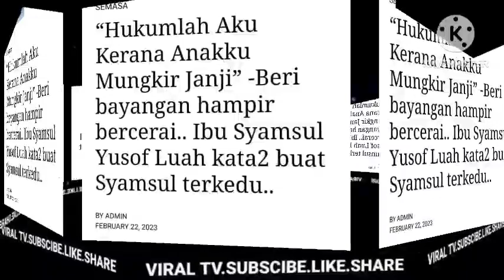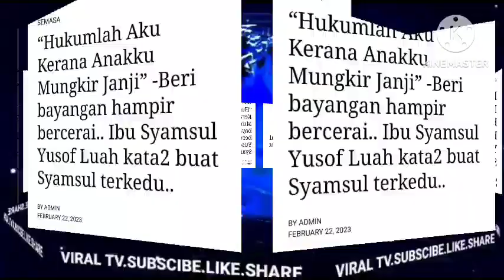DIA DAH KECEWA KAN SAYA SANGGUP TINGGALKAN PUTER SARAH NAK MINTA PERMINTAAN MACAM TU KATA DATIN?